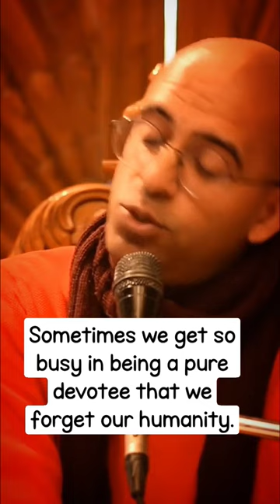Amogh Lila Prabhu Lecture 😔😢😔 //